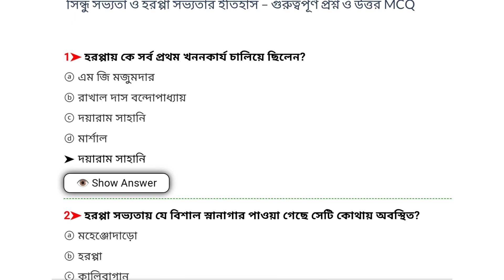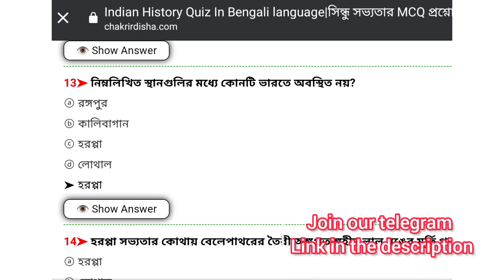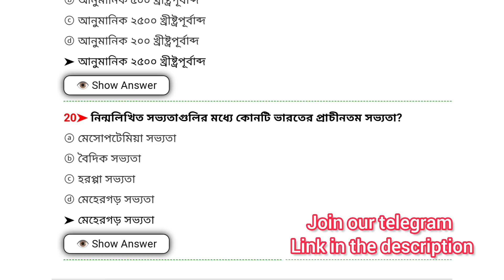WBCS Ancient History : Indus Valley Civilization Top 25 MCQ || PART 2 || WBCS_2023